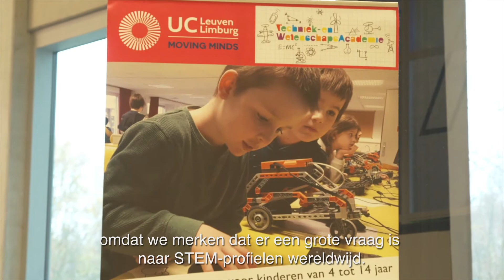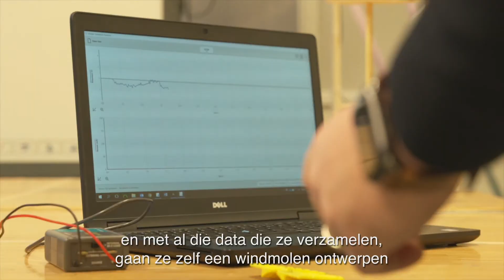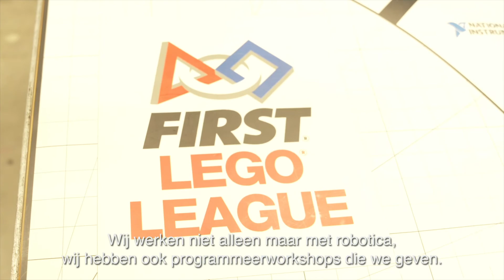OnderSTEMboven - Hoe ondersteunt de UCLL Techniek- en Wetenschapsacadamie STEM op school?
STEM uitbouwen op je school is niet altijd eenvoudig. Daarom zijn er verschillende partners die je ondersteuning kunnen bieden. De Techniek- en Wetenschapsacademie van de UCLL ondersteunt leerkrachten op verschillende manieren om STEM-projecten in hun school te ontwikkelen.

Benieuwd naar hun aanbod?

Wat is OnderSTEMboven?
VAN IN en Technopolis slaan de handen in elkaar met OnderSTEMboven-videoreeks. We laten verschillende leerkrachten uit het secundair onderwijs en experts aan het woord om inspiratie te geven om STEM op een fascinerende en toegankelijke manier in de klas te brengen. Het doel van de reeks? Ervoor zorgen dat zoveel mogelijk leerlingen als het ware ‘ondersteboven’ van STEM raken.

We lanceren video's rond verschillende STEM-onderwerpen die leerkrachten in het secundair onderwijs bezig houden. Zo willen Uitgeverij VAN IN en Technopolis je zo goed mogelijk ondersteunen om zelf aan de slag te gaan met STEM.